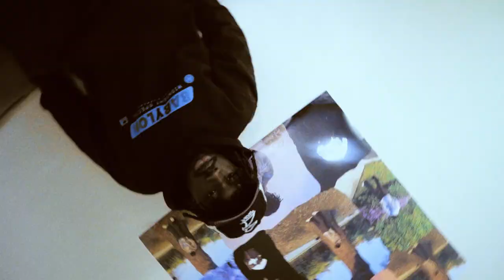AZARIEL FLY - FINEST! (Dir. CSPR)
Directed and edited by CSPR & Azariel Fly
Mixed and mastered by Floyd Cascade
Narration by Leslie Lemus

Special thanks to:
Nyrus Abdulle
Kristina Caron
Floyd James
Brycen Morton